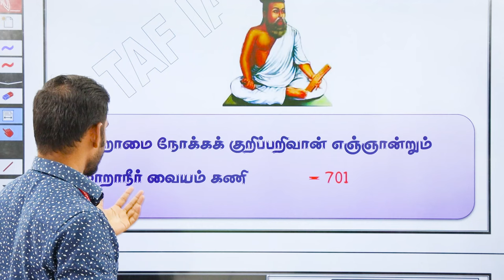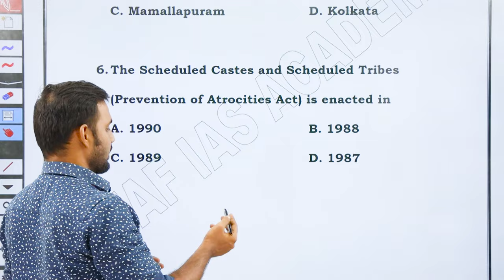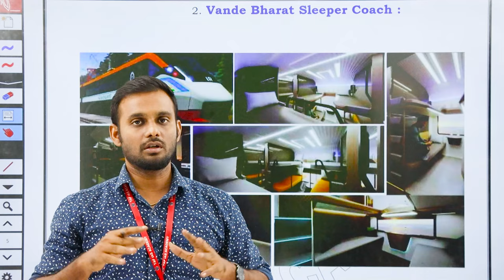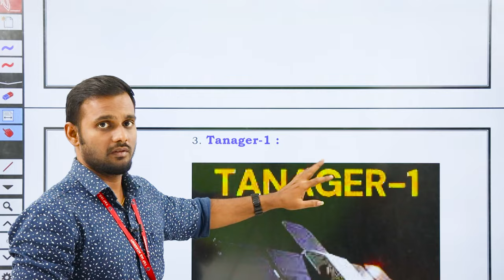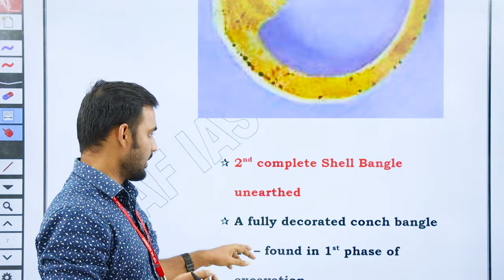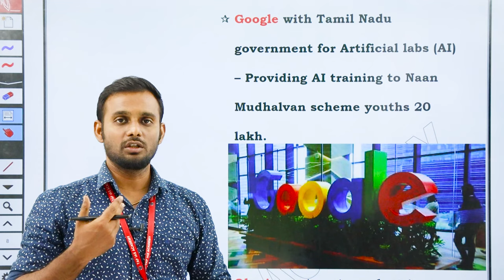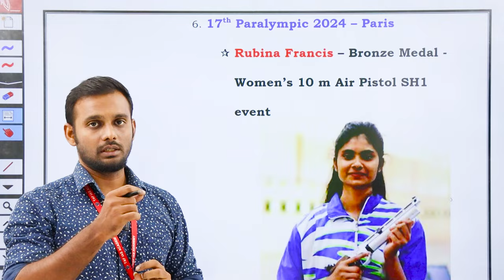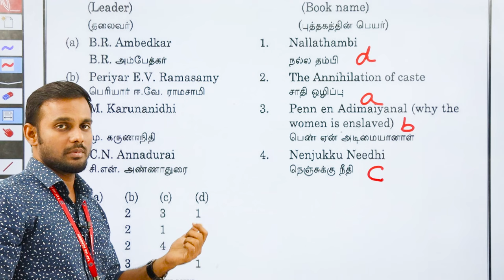🔥 DAILY CURRENT AFFAIRS ENGLISH | 01 & 02 SEPTEMBER 2024 | M. VASEEKARAN SIR | TAF IAS ACADEMY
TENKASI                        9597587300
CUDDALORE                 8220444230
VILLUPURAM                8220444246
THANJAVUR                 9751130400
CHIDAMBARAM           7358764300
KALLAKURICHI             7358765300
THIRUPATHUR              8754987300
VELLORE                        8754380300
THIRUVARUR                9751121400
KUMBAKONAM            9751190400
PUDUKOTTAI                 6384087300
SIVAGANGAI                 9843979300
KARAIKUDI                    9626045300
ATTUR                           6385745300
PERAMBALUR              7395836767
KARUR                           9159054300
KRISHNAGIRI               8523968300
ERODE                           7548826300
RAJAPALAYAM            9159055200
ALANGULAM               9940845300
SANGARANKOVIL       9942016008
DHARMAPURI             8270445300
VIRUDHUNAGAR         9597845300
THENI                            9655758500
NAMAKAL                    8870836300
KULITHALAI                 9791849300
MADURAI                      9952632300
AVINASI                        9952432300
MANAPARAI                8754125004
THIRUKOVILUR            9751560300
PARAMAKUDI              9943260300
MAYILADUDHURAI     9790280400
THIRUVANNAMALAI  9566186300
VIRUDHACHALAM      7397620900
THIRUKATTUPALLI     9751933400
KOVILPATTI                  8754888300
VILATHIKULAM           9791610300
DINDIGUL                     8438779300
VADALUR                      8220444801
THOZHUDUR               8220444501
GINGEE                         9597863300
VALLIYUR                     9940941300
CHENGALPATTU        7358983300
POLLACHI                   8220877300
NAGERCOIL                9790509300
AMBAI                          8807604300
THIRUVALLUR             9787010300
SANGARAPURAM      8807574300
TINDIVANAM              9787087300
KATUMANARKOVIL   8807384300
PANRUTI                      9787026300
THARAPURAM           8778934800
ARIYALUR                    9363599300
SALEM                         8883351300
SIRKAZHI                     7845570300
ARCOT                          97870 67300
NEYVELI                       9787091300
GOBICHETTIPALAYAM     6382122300